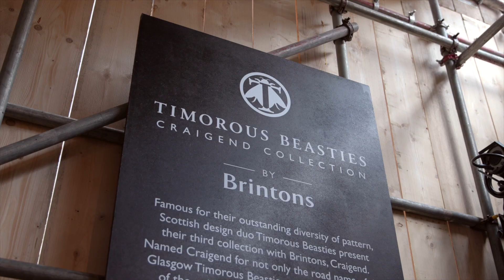Brintons and Timorous Beasties Craigend Collection launch at Clerkenwell Design Week 2018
Brintons launched the new Craigend Collection designed by long-term collaborators Timorous Beasties at Clerkenwell Design Week 2018. Taking over St Johns Square, the collection debuted in a pop-up installation designed by Studio Shaw Architects.